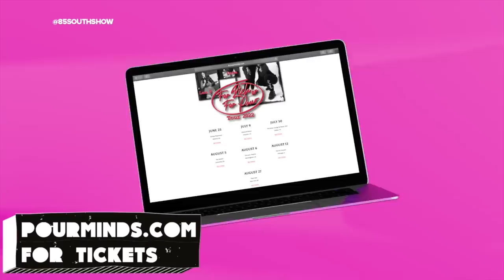😂😂😂 B.O.B in the trap! w/ DC Young Fly KArlous Miller and Clayton English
Legendary musical artist B.O.B is a real 85 Percenter! Sit back and laugh with the crew as they catch up with one of Atlanta's finest!